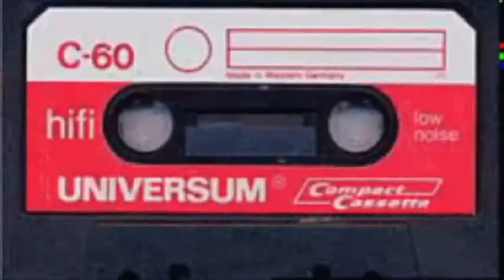All Together In E-7th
Hard-Boiled Parade of Mash-up Goldies: All Together Now, Mondo in Mi7